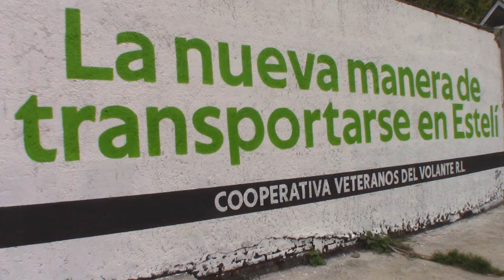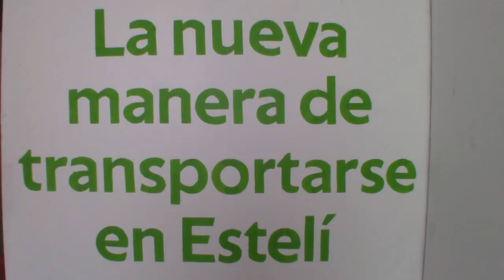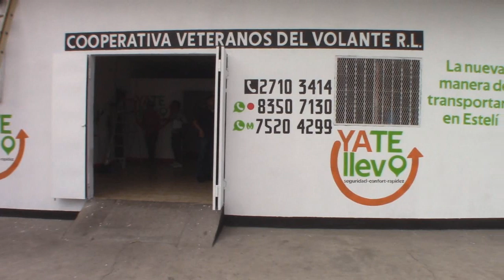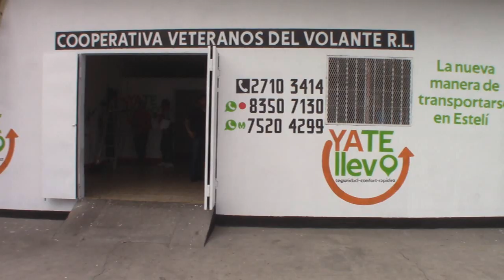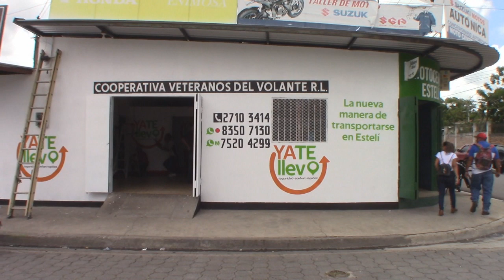YA TE LLEVO UNA NUEVA OPCIÓN PARA LOS CIUDADANOS